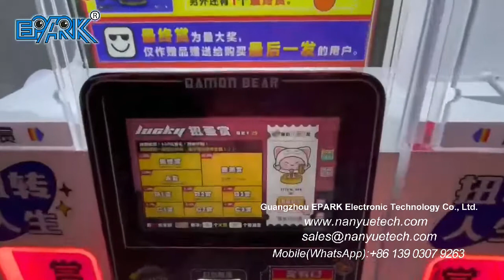EPARK Coin Operated Magic Box Gashapon Doll Candy Capsule Toy Vending Machine